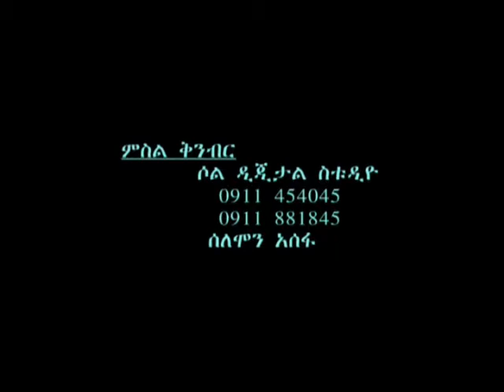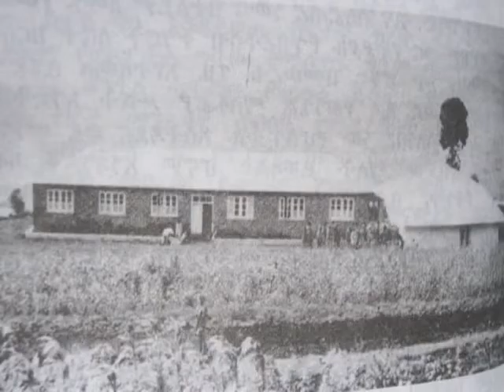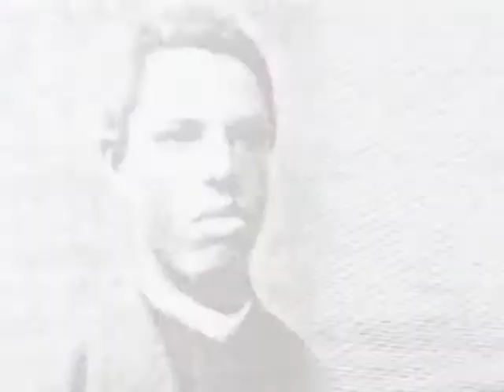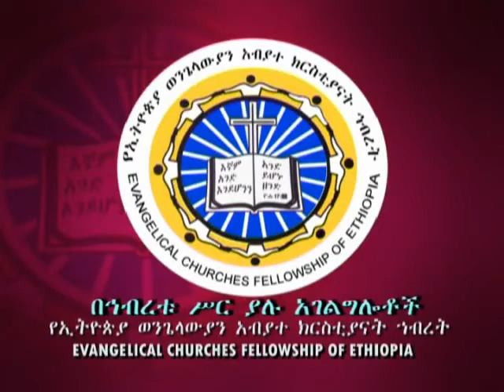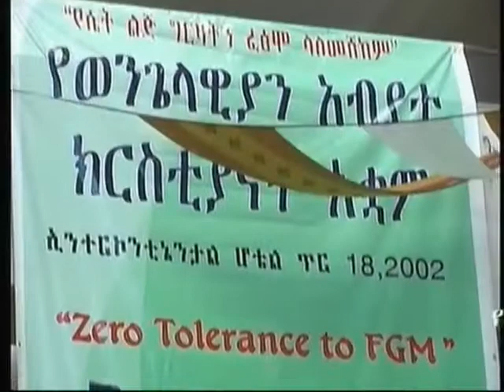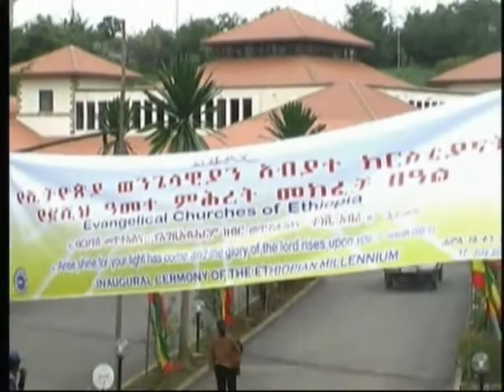A documentary film on Evangelical Churches Fellowship of Ethiopia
A documentary film on Evangelical Churches Fellowship of Ethiopia, history & achievements.